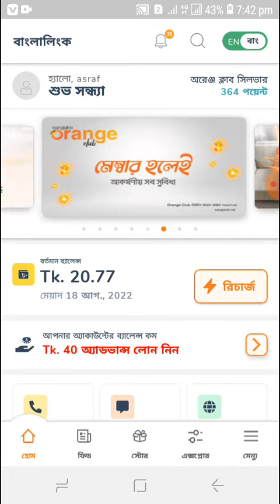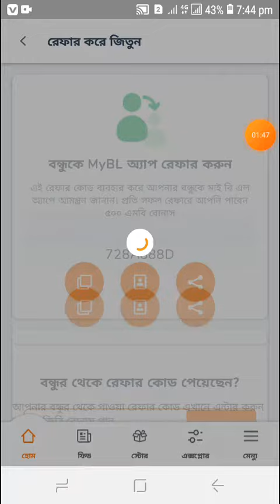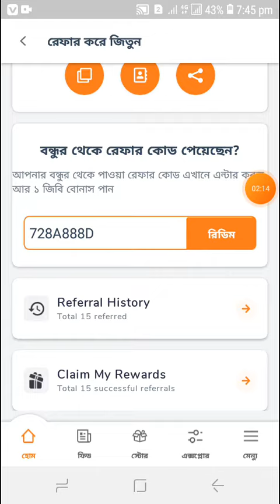বাংলালিংক ১.৫ জিবি ইন্টারনেট ফ্রী | get 1.5 gb internet free | Banglalink free internet offer 2022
রেফার কোডঃ 728A888D

app link ;Hi, I am using MyBL app for exciting offers from Banglalink. If you haven't signed up yet, use my code 728A888D or this link now and get bonus internet!

যে কোন কোমার্শিয়াল প্রয়োজনে যোগাযোগঃ 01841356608( হুয়াট্স আপ / টেলিগ্রাম)
শুধু মাত্র ভয়েস বা মেসেজ।